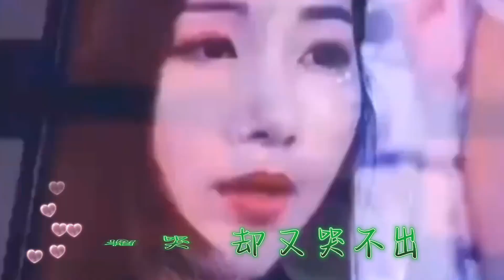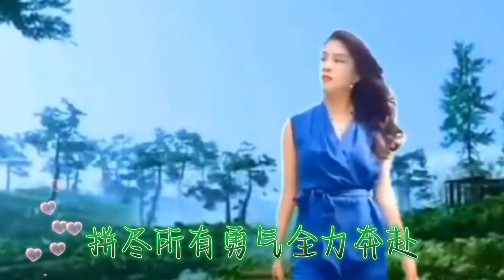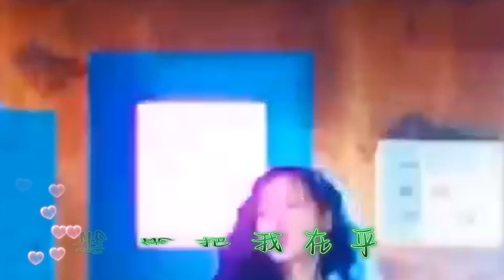伤感歌曲DJ版《我的这一路》旋律动感优美 句句扎心催泪太好听了【西瓜热歌分享MV】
➤伤感歌曲DJ版《我的这一路》旋律动感优美 句句扎心催泪太好听了